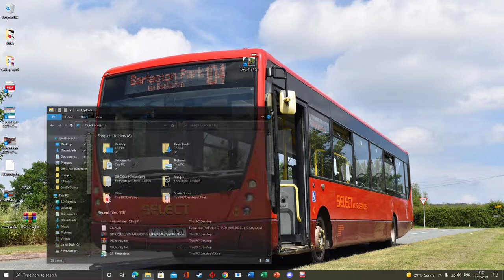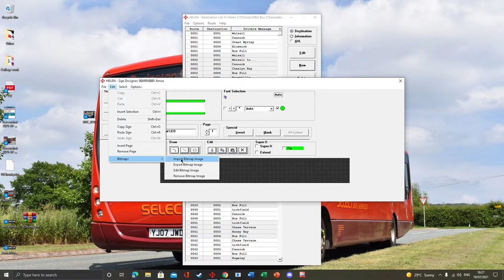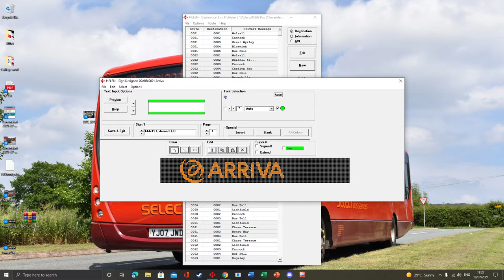Hanover Helen: How to create and import a logo!